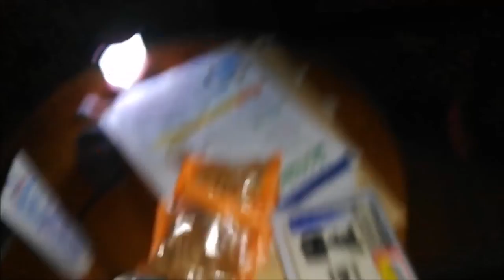【３０代季節ニート男性のかたる夢(笑)】シェアハウスか外籠もりプレイス(仮)にするか農家民宿に妥協するのかを悩む・・・